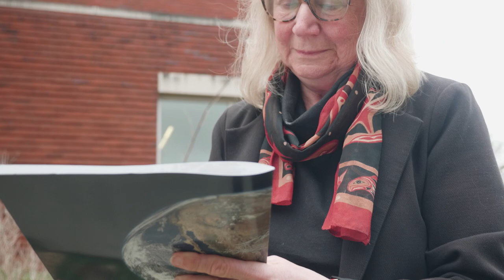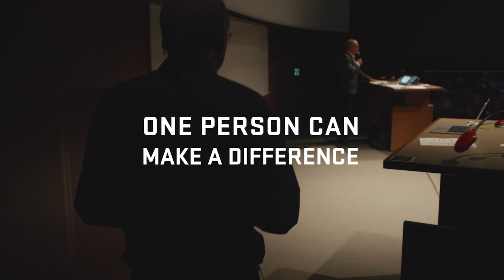The Scientist's Warning - trailer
The Scientist's Warning is a film about the journey one scientist takes after one of his research papers sparks a global movement to address the challenges facing our planet.

Follow the journey of researcher Bill Ripple as he decides it's finally time for scientists to step out from behind the data and take a stand as the planet tips perilously close to disaster. From the producers of SAVING ATLANTIS, this is a film about how a personal journey turns into a quest to save all of humanity from ourselves.